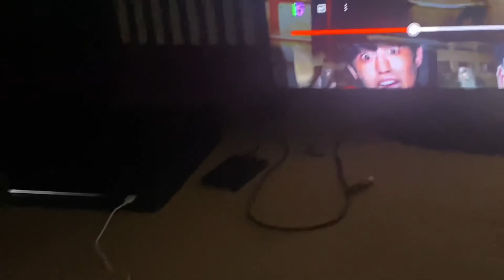Life after high school…